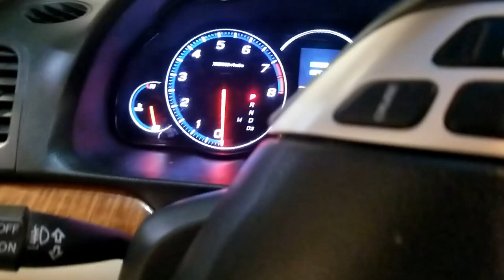Carbuilder's Corner- Beaker's Acura TSX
In the First episode of Carbuilder's Corner We take a look at Beaker's 08 Acura TSX. We chat about exhaust size science, unveil the new brand and have an interview with the cutest little gearhead in training.

Tools used:
Samsung S8 plus
Boya Wired Mic
FitFort Action Cam
DaVinci Resolve
Krita
My heavenly voice